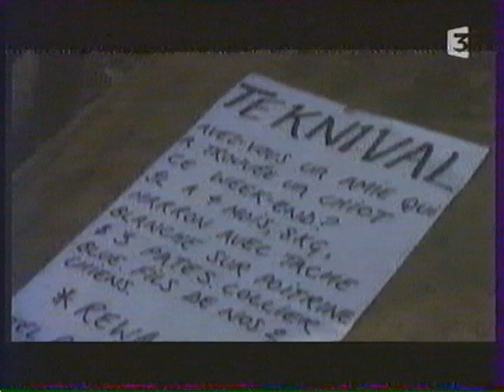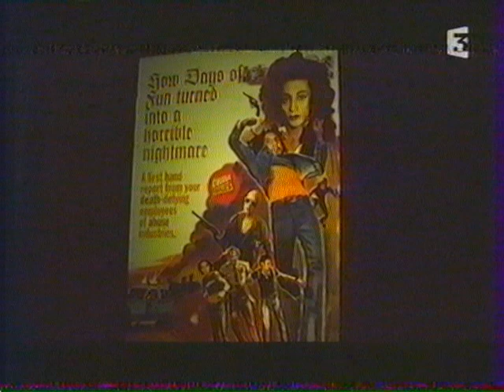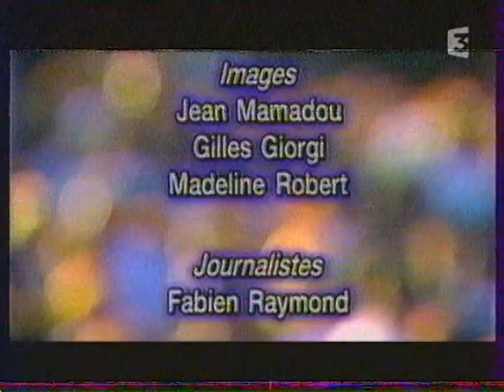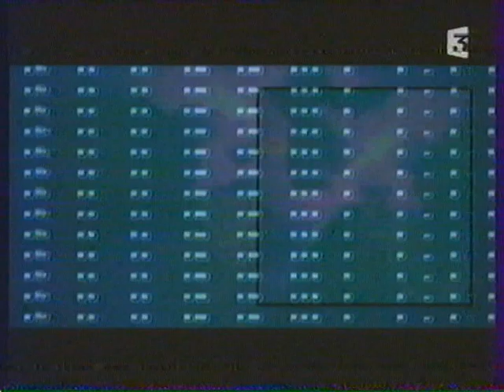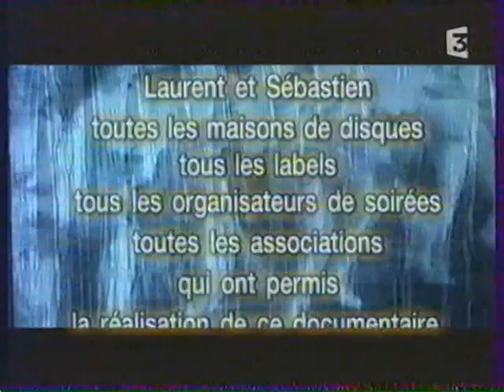Nuit De Rave/Le Tout Techno (Documentaires - 1998)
Deux documentaires réalisés par Fabien Raymond et coproduits par France 3 retrouvé sur une VHS.